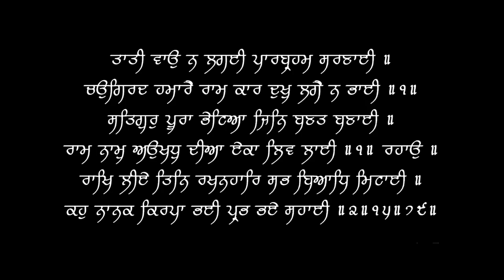What causes Vaginal itching | योनि में खुज़ली क्यों होती है | Dr.Education